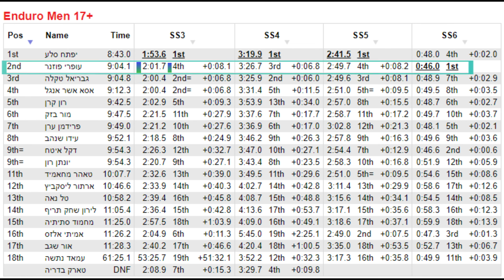The Roots Stage \\ סטייג' שורשים תחרות משגב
My first race run Gopro footage from Misgav #2 Israel Enduro Series
 I finished 2nd in the ENDURO MEN 17+ category & my result in this stage was the fourth fastest stage time in my category on this stage which called "THE ROOTS" STAGE
This stage was so fun! So slippery! But I tried to keep riding smooth
And did I succeed? Write in the comments what you think! Massive thanks to X-ON sports for the new RACE goggles with the ROLL-OFF system it was so useful during this race :)

גשם? בוץ? מחליק? תחרות משוגעת במשגב שהיה בה מהכל! סיימתי מקום שני בקטגוריית אנדורו 17+ עם תוצאת סטיייג' רביעית הכי מהירה בקטגוריה בסטייג' הראשון שלנו!
נרגש לשתף איתכם את הראן הראשון שלי בתחרות על סטייג' שורשים שלפני התחרות במהלך השנים יצא לי במקסימום לעשות בו שתי ראנים! (!EVER) כך שלא ממש היתה לי היכרות מקדימה איתו עד ליום אימונים וביום אימונים עשיתי עליו שתי ראנים ונסגרתי על איזה קווים אני מעוניין לקחת בסטיי'ג המגניב הזה שפתח את התחרות!
תודה לX-ON Sports על משקף RACE דנדש עם רכיב הRoll-OFF שרכבתי איתו בתחרות ונתן לי יכולת לשמור על עדשת המשקף שלי נקיה כשבוץ הגיע אליה (ומי שהיה בתחרות יודע כמה בוץ היה שלכלך את המשקף בזמן הראנים)!